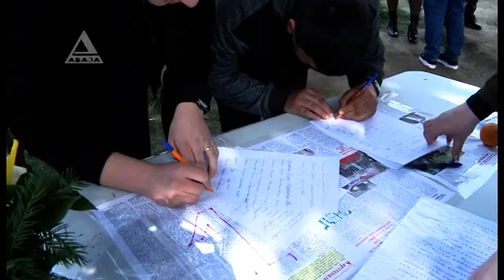9 тысяч подписей в поддержку